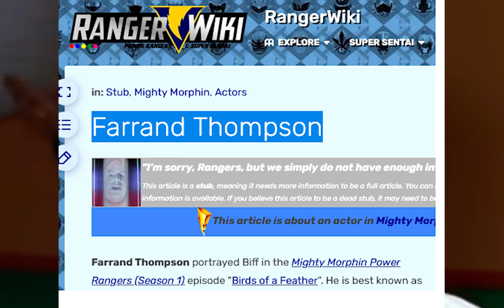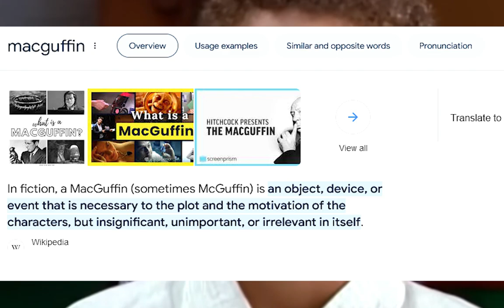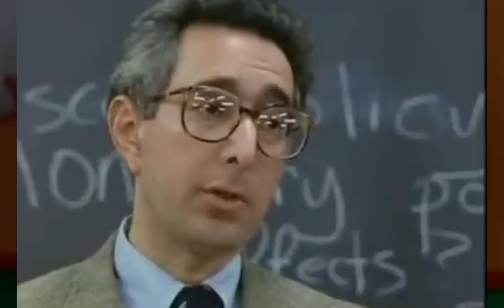Morph-A-Mania Podcast #7 - MMPR Season 1 Ep 36 to 38 recap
We found a filler that was awful

Chapters

Intro: 00:00
Freebirds: 00:10
Toast: 00:20

Big Trans: 1:00
Birds Of A Feather Episode:  2:19
Batman: The Phantam Menace - 3:55
Karate Masters - 6:12
Biff - 7:57
Farrand Thompson Bio - 11:00
Kirk Thorton Bio - 13:00
Deadshroob has a stroke - 16:35
Deadshroob's rant - 19:17
Megazord's a Bottom - 23:06
RICHARD CANSINO BIO - 25:36
BOKO NO! - 28:00
BATTLEIZER DEBATE - 28:58
RANDOM VICTIM - 32:39
LITTLE SURFER STING - 33:10
CLEAN UP CLUB EPISODE - 34:03
ELLEN - 37:10
EARLY TWITCH - 37:46
TRINI'S PROJECT - 39:07
THE PARK - 43:20
DUMBEST LINE IN 90'S HISTORY - 45:15
KAITLYN - 45:50
COME BACK TO THE RIGHT BULK - 46:43
THE GRASSY KNOLL - 49:22
BULKS PROJECT - 54:15
A BAD REFLECTION ON YOU EPISODE - 56:04
COW FROM HELL - 58:00
DAVID YOST'S BODY - 58:57
SUBMARINE RACE - 1:02:39
PASTA LA PIZZA - 1:03:19
MR. SPARKLE - 1:04:27
BUULK - 1:06:30
BULK'S LUNCH - 1:07:58
JAPAN TOWN - 1:10:12
THE HAND - 1:11:14
THE CARTOON - 1:13:23
MAGIC TRICK - 1:15:11
TWIN MAN IS PACKING - 1:19:12
RACE CHANGE CUT - 1:21:10
50 - 1:22:40
DOIF'S DEMENTIA - 1:24:45
FINAL THOUGHTS - 1:26:27

The Crew -  @thedoif2540
Deadshroob -  @deadshroob007